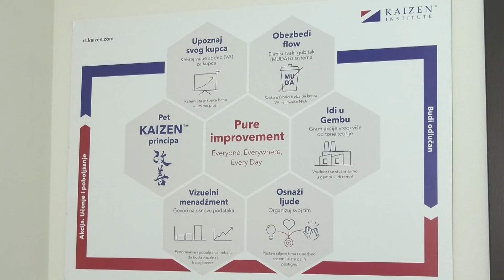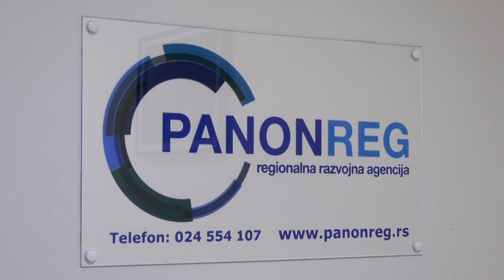Otvoren Javni poziv za usluge mentoringa